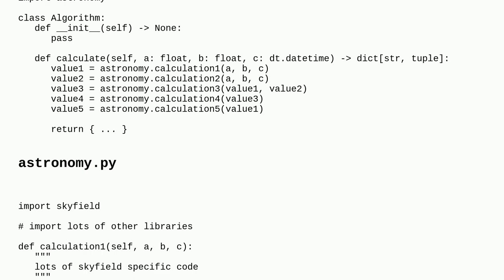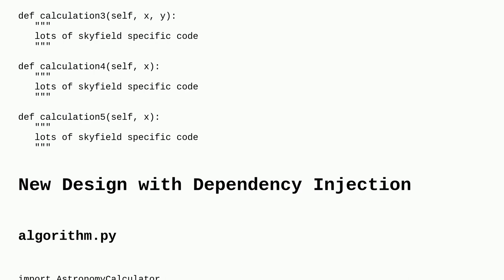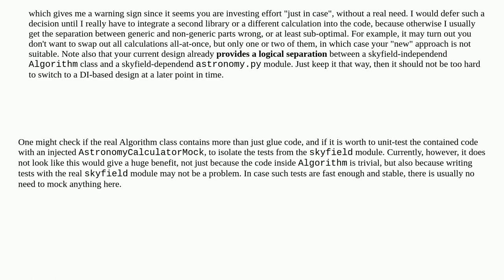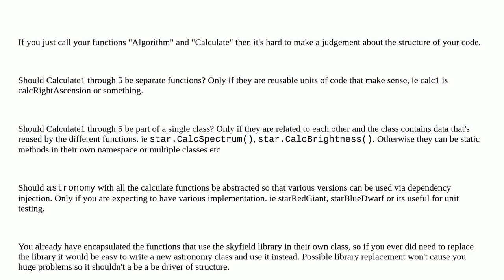Softwareengineering: Is this architecture overkill? What is a good way to architect this software?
Is this architecture overkill? What is a good way to architect this software?

A special thanks goes out to the awesome community

  python object-oriented-design algorithms design-patterns architecture